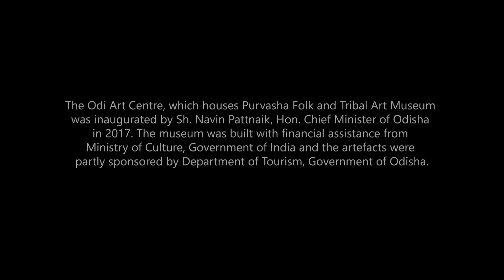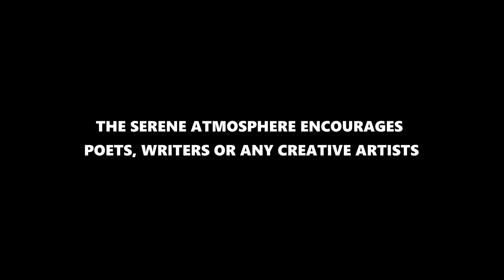Odi Art Centre: the Ultimate in Odishan Art and Craft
Located at Barkul, on the banks of Chilika Lake, Odi Art Centre is spread over five acres of land and houses the Purvasha Folk and Tribal Art Museum with exquisite art and crafts of Odisha's rich cultural heritage. The visitors can explore Odisha in a platter.